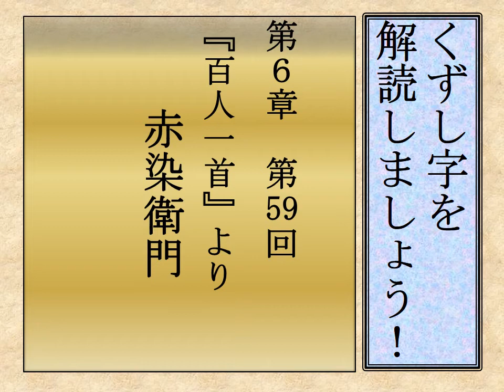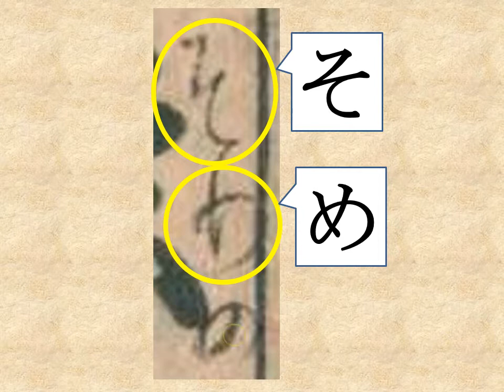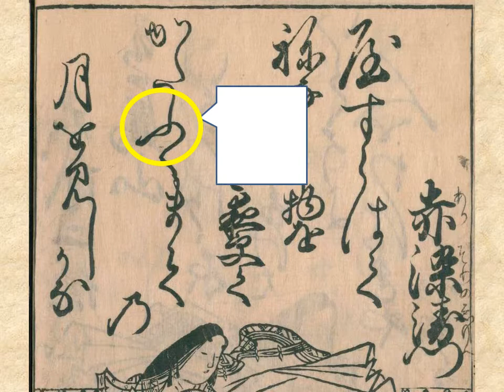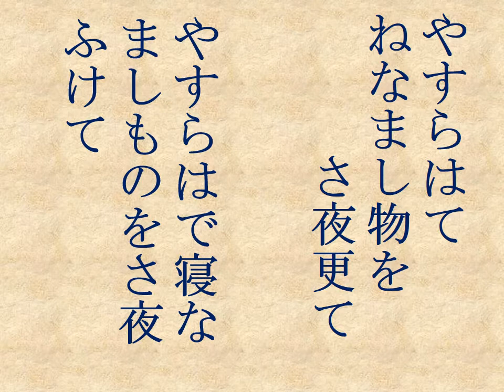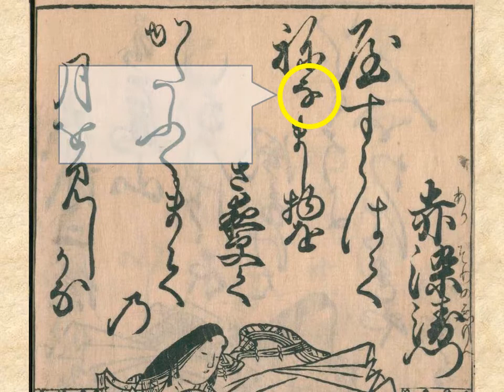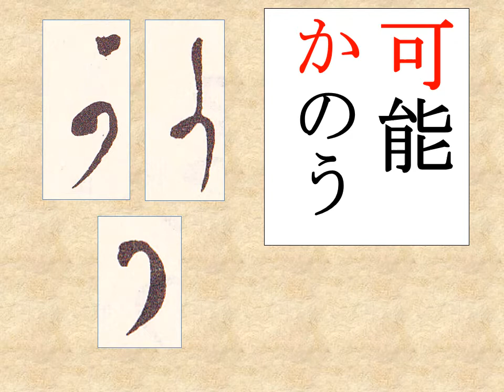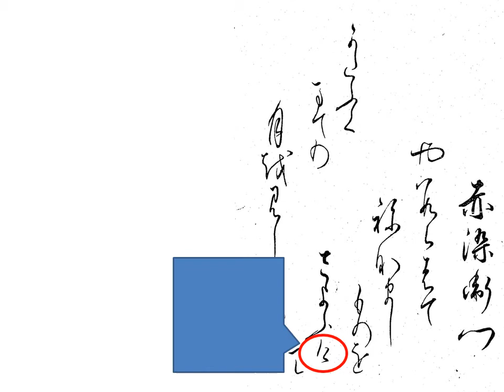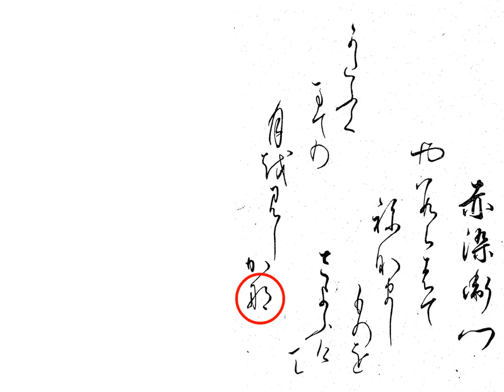くずし字を解読しましょう！ 第6章 百人一首59 赤染衛門 Decipher handwriting Japanese!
百人一首のテキストを読んでみましょう